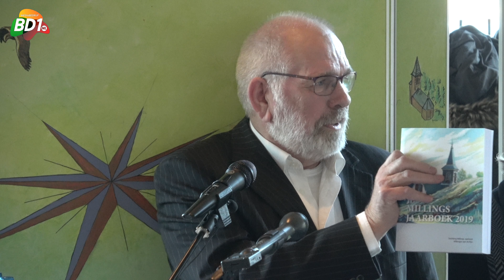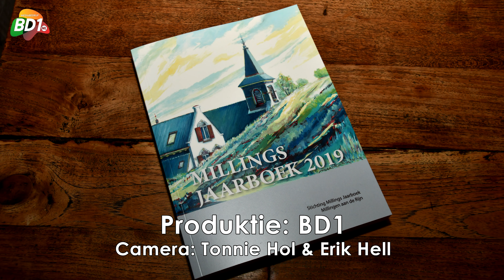Millings Jaarboek 2019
Zaterdag 30 november werd in Koffie-en Eethuis De Gelderse Poort het Millings Jaarboek 2019 gepresenteerd. Het eerste exemplaar werd uitgereikt aan mevrouw (Tonia) Egberts, oudste inwoonster van Millingen aan de Rijn. Er waren voordrachten van Bas van der Hoeven en Groadus de Kukel. De publieke belangstelling was weer enorm.